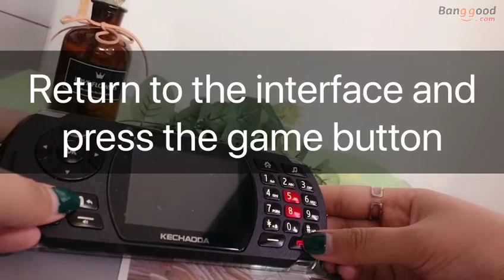Game Phone | 2.8 inch | 2600mAh | 100 Classic Game | Dual SIM Card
Description
ROM+RAM 32mb+32mb
Game ROM 64mb
Support external Micro SD/TF card up to 32GB
FM Radio
Bluetooth
Speaker 4028 BOX speaker
Vibrator
Camera Yes
Number of games Approximately 100 classic mobile games